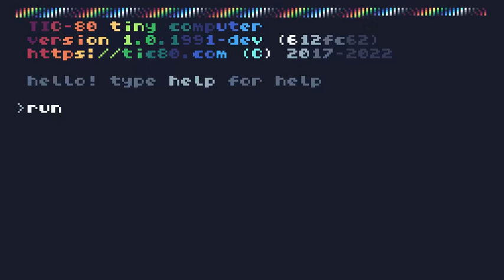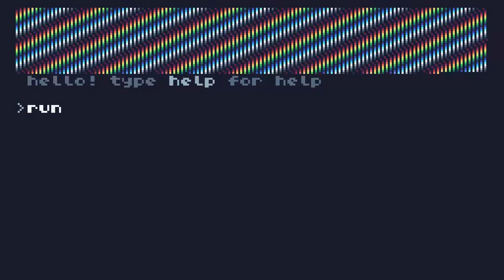32B diagonal stripes, finally! (32B TIC-80 demo)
Those middle dotted parts, which may not be as visible if the video window's scaled down small, are a bit ugly, but I've chosen to not complain too much.

I could solve the ridiculously slow rendering speeds with a for loop counting from 0 to 32640 (the amount of pixels in TIC-80's resolution of 240x136), but it would go over 32B.

* Download (video, normal + big versions + metadata (carts + LUA source; no cover image in metadata LUA), nice graphical file_id.diz, 123x38 characters)